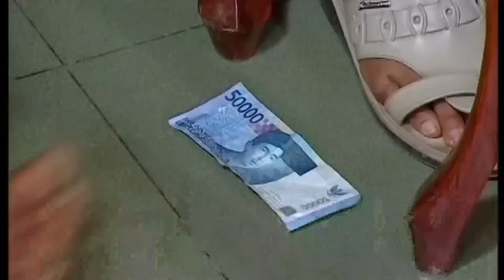UDIN & ASRUL NAKUTIN PAK JALAL | PARA PENCARI TUHAN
Film ini salah satu film religi yang sangat fenomenal dan biasanya diputar setiap bulan puasa Ramadhan disetiap tahunnya.
film ini dibintangi oleh artis kawakan Dedy Mizwar dkk.
ada Udin yang jenaka dan menyebalkan, Asrul yang selalu sabar dan penuh tawakkal, Pak Jalal yang selalu bernaaib mujur dan kaya raya tapi menyebalkan, serta beberapa artis pendatang baru lainnya.
Yuk simak videonya hanya di channel ‎@pptfilm
terimakasih sudah menjadi penonton setia pada channel kami.